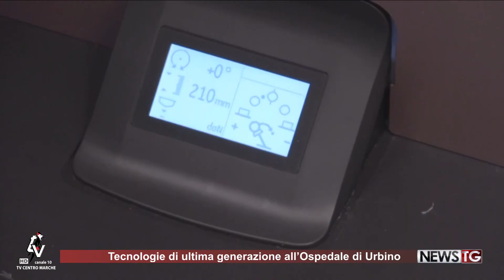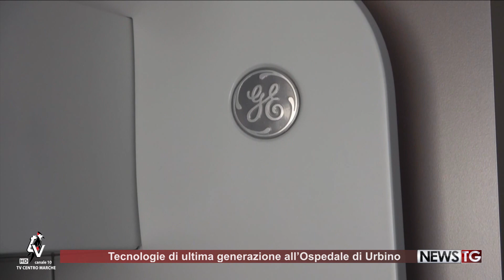Tecnologie di ultima generazione all’Ospedale di Urbino